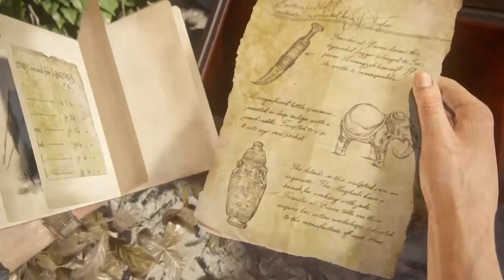Uncharted 4 livestream (Part 47)